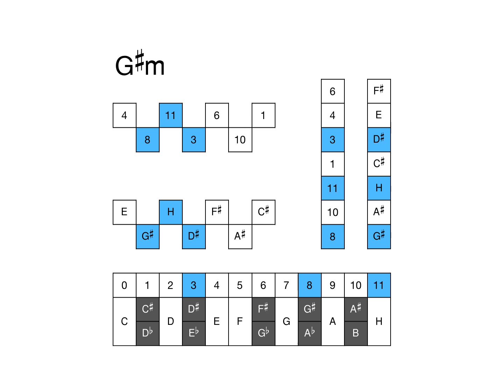8 molli arpeggiator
G#min